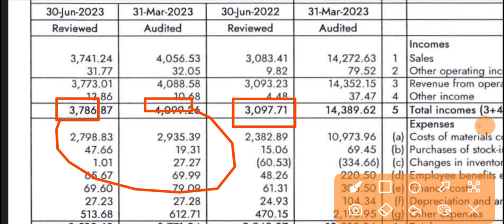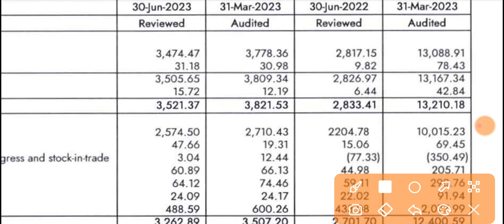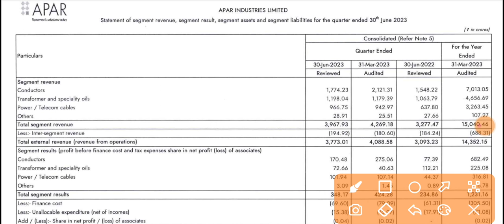Apar Industries Q1 Results 2023 🔴 Apar Industries Results 🔴 Apar Industries Share Latest News